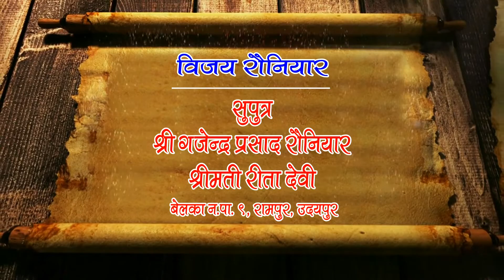30 September 2022